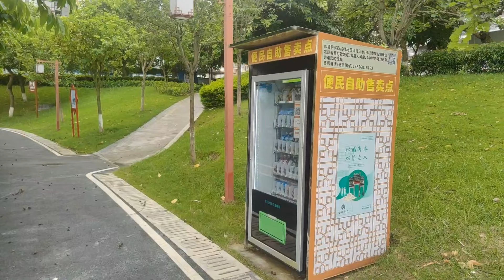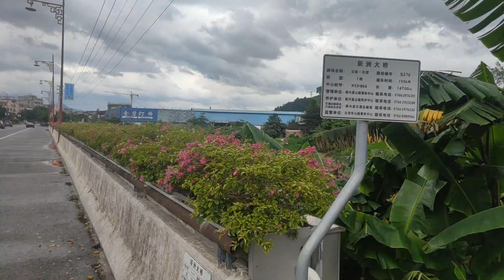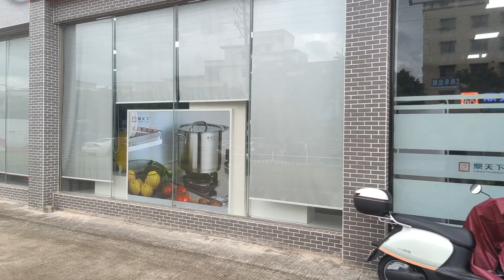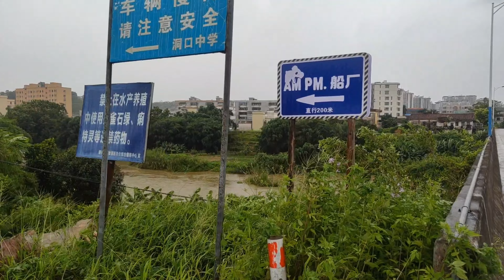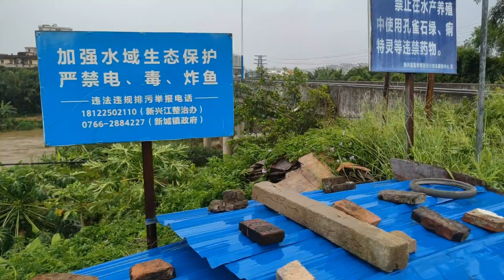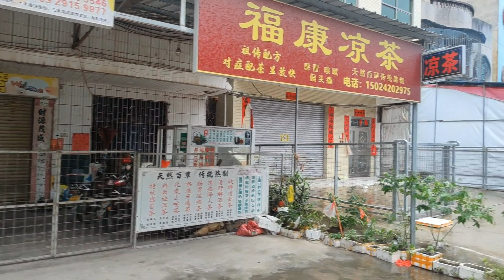A Life In China: YunFu Walk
Back again to YunFu, where we take a walk out the back of the town finding a couple of villages and some industrial areas.